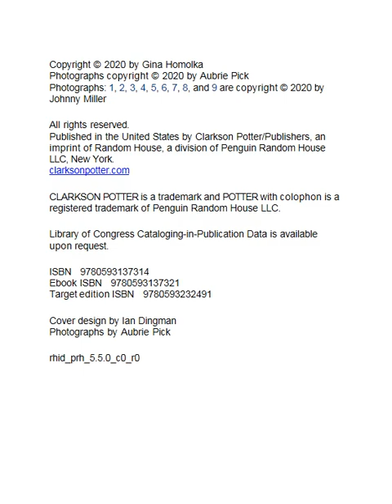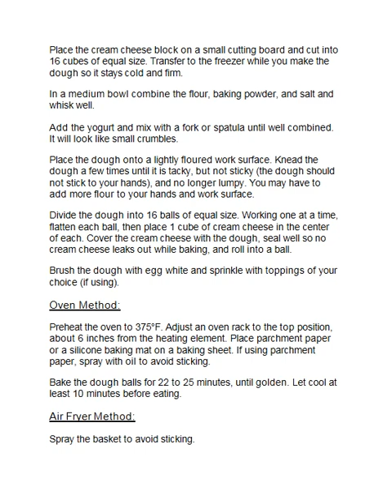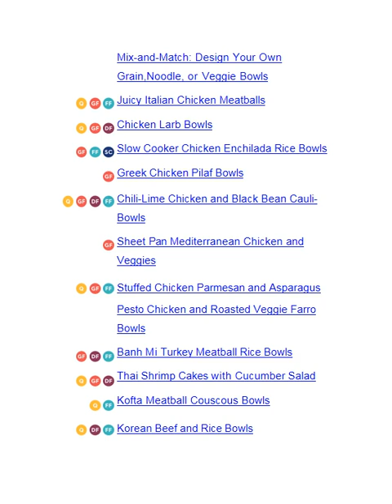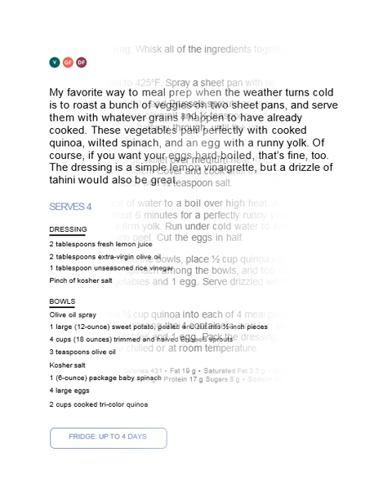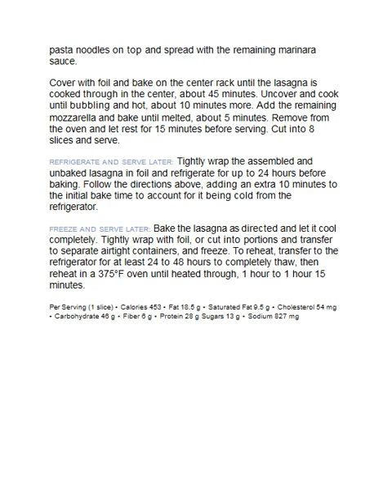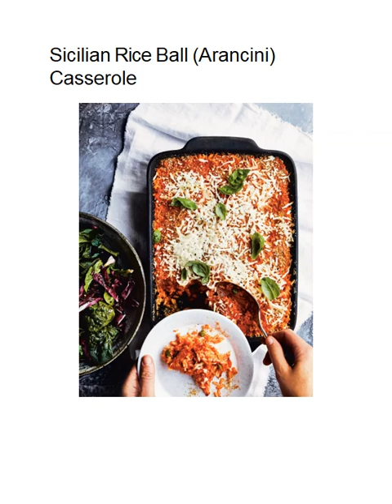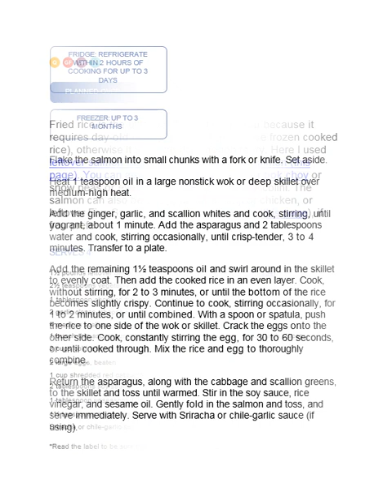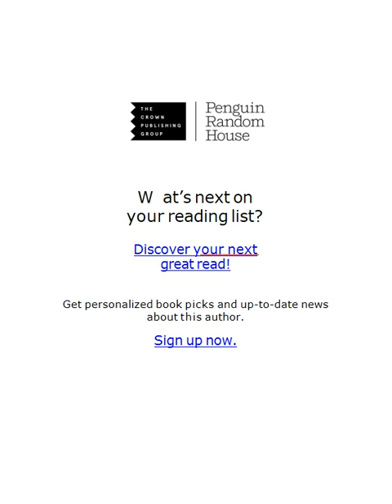Healthy Make Ahead Meals and Freezer Recipes to Simplify Your Life A Cookbook